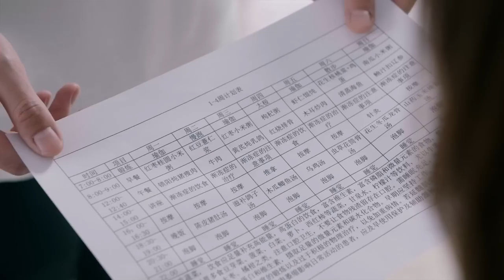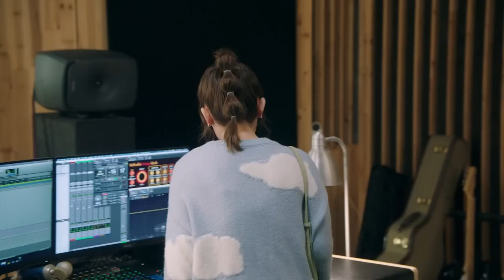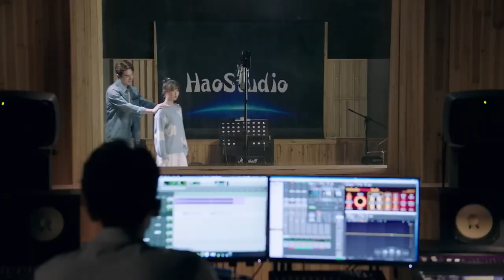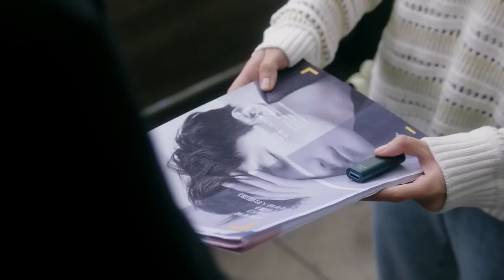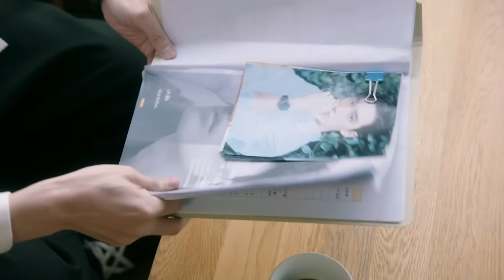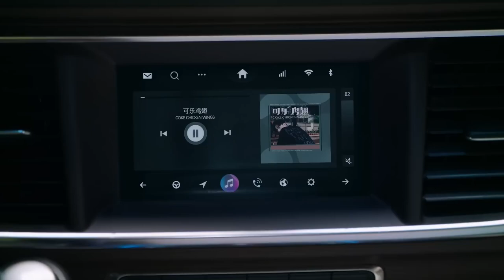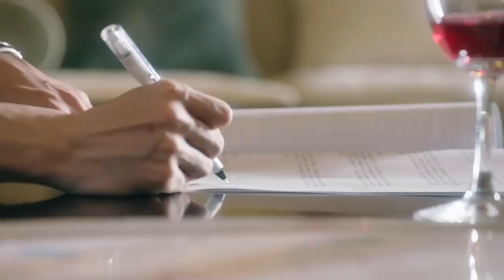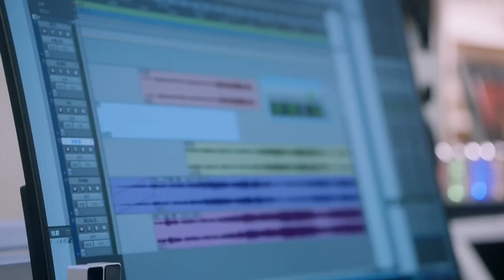现代偶像剧 |【绝配三分糖 Taste of Love】18 钢琴少女与人气歌手卷入恋情风波，合约情侣演绎一段青春火热的甜蜜爱情（《延禧攻略》方楚彤、常喆宽）💖看剧迷